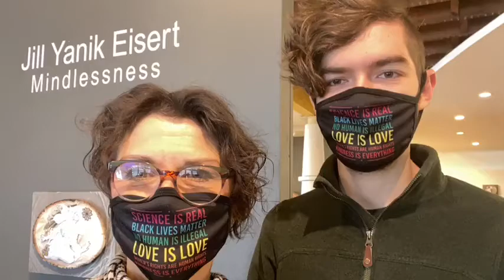Living Figuratively Jill Yanik Eisert, Mindlessness Solo Show at BAYarts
LIVING FIGURATIVELY is the show that asks the question, Why NOT fill your home with the fascinating faces and figures of people you don't even know? Why NOT fill your home with figurative art? Now presented in Pop-up format anytime anywhere, Contemporary Figurative Realist, Judy Takács talks about her own work and pieces from her collection as she takes us on a virtual docent tours of her home, studio, galleries and museums throughout Ohio and the nation!

Jill Yanik Eisert's solo show, Mindlessness, is a multi-media, drawing-intensive, absurdist fantasy world of amazing fun and thought. She has created hundreds of individual tiny drawings of people, people, people doing things that people do…swimming, scrolling, dancing, reveling, looking, meditating. Then she has individually cut out each of these drawings to compose them into little magical scenes in houses, elevators, staircases, cages.

The overall effect is fantastic and fun in all ways! Showing through February 5, 2022.